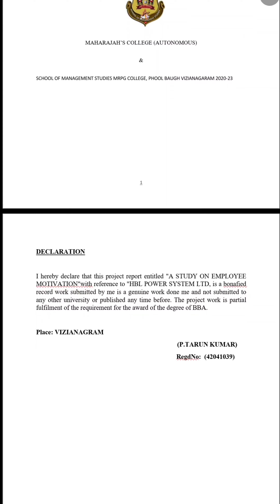employee motivation (project report from HBL organization).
Documantation process/ formate for management students.